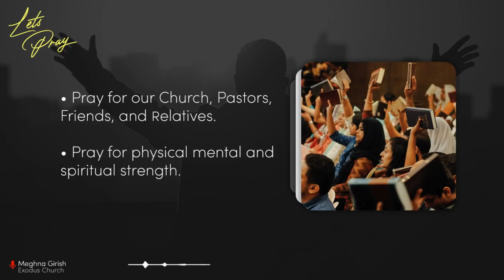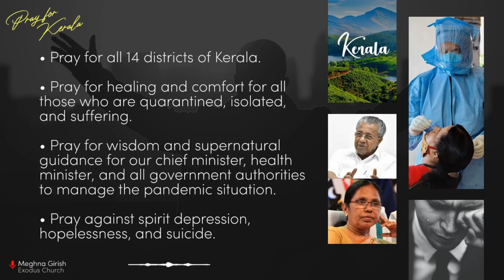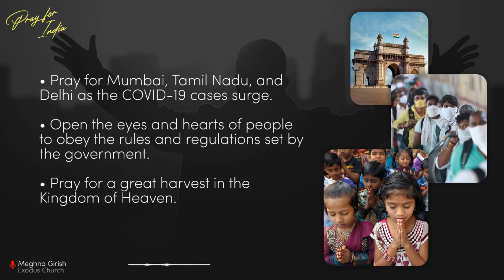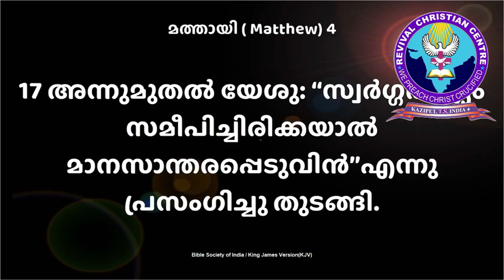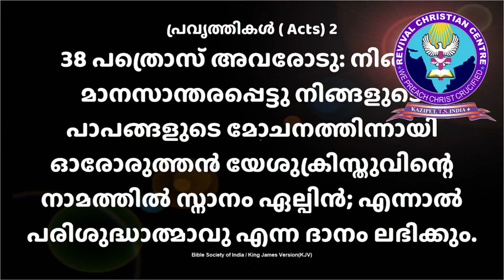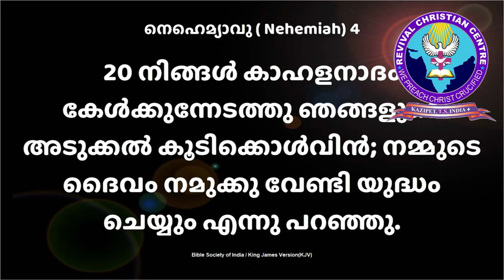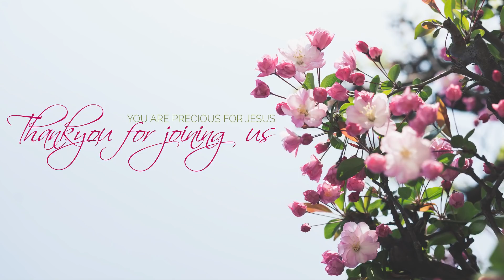July 25 ~ Harp & Bowl ~ Day 34/40 ~ OUR RESPONSIBILITY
• Message -  Ps. K. Kurien, Hyderabad

• Worship  -  Linta Sam

We are so glad that you took the time to join us for ~ Harp & Bowl - Daily LIVE Worship / Intercession / Word ~  with us today.
Hope this service helps you to connect with God and find peace during the troubling times.